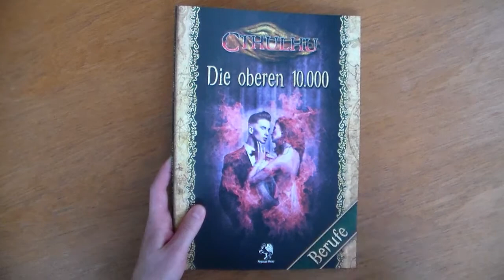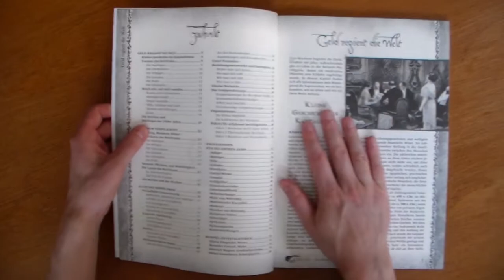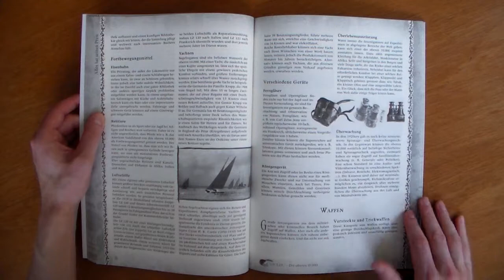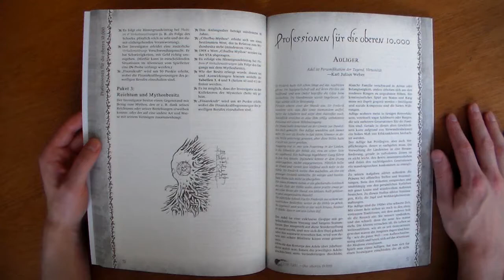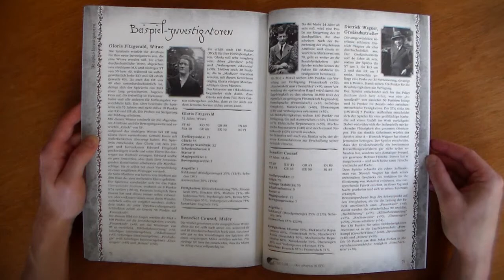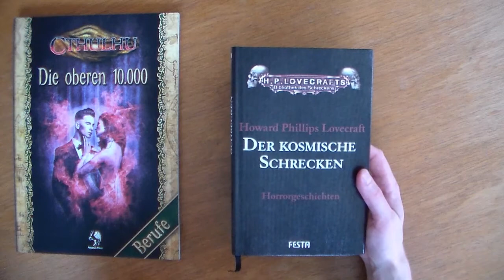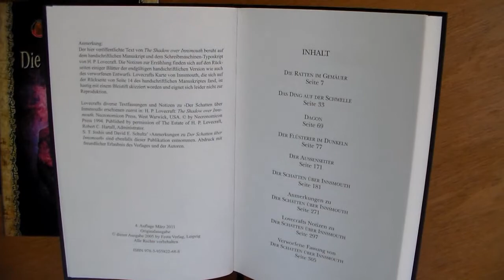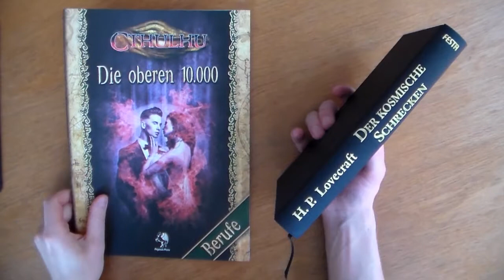Cthulhu Durchgeblättert Folge 16 - Die oberen 10.000 [+ Der kosmische Schrecken]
Ich zeige euch hier mal den Inhalt des neuen Buches zu Berufen der Oberschicht; außerdem rede ich ein bisschen über den ersten Band der Lovecfraft-Sammelbandreihe vom Festa-Verlag.

Seiten- bzw. Kapitelangaben (insgesamt 80 Seiten):
- 1 S. Inhaltsverzeichnis
- 16 S. Geld regiert die Welt
- 11 S. Reichtum verpflichtet
- 19 S. Alles hat seinen Preis
- 27 S. Professionen für die oberen 10.000
- 3 S. Beispiel-Investigatoren